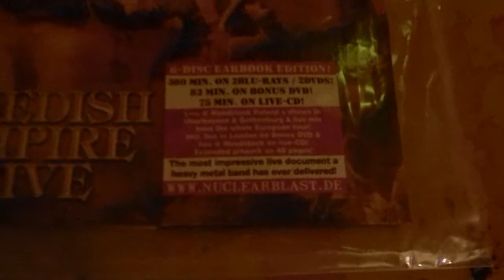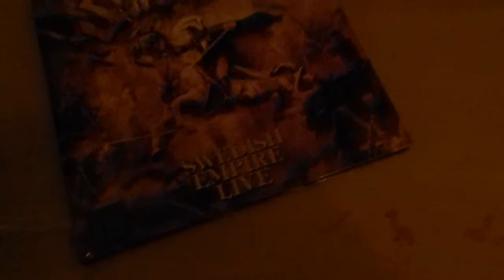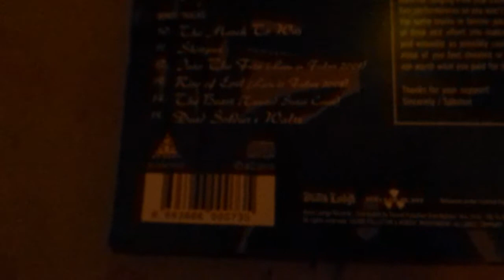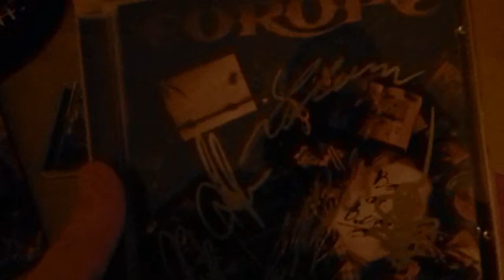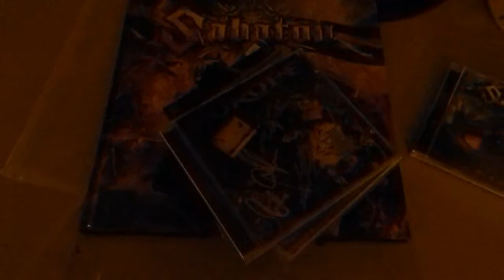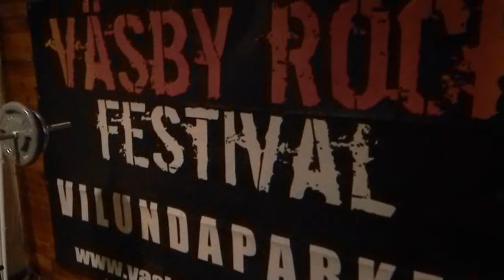CD Update 8/21/14 *Sweden*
Sorry that its a little dark